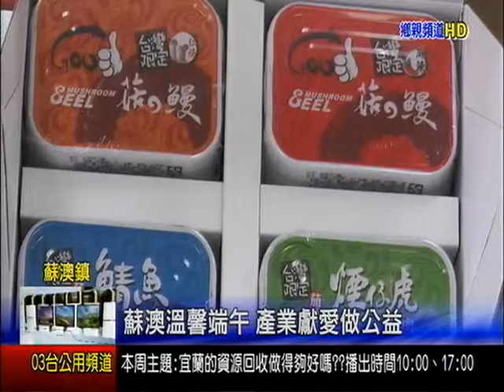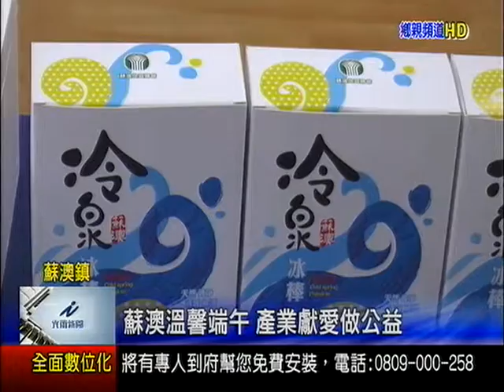蘇澳溫馨端午 產業獻愛做公益